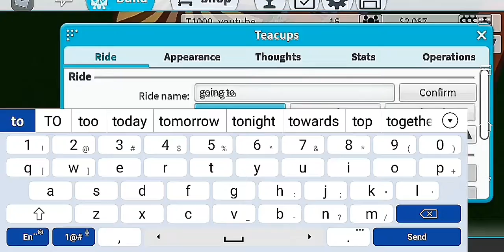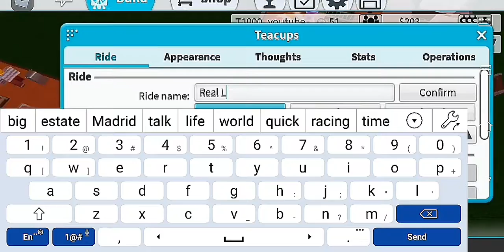Theme Park Tycoon 2 Timelapse: making a New park From Zero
Theme Park Tycoon 2 is a Roblox game from a forgotten era.

Idk what to write here tbh.

Oh right, wait nvm, forgot.